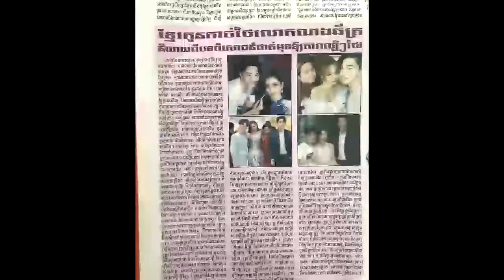น้องฉัตร ยืนยัน เป็นคนไทยแท้ ไม่ใช่ลูกครึ่งกัมพูชา หลัง นสพ เข้าใจผิด